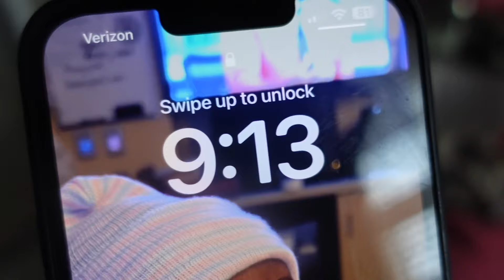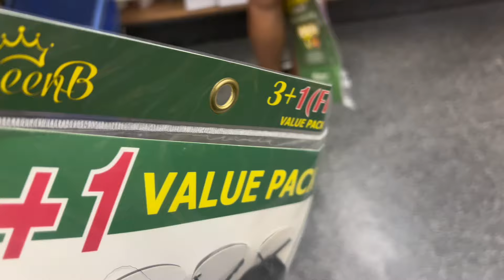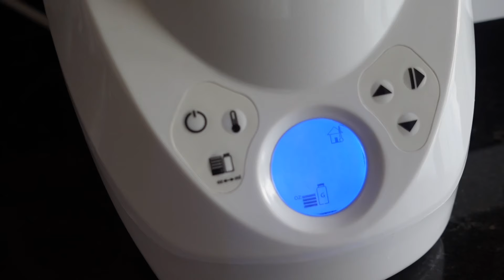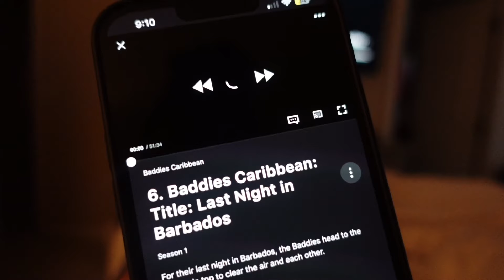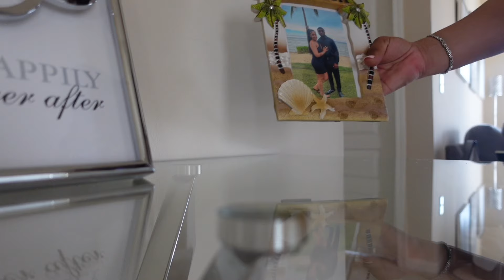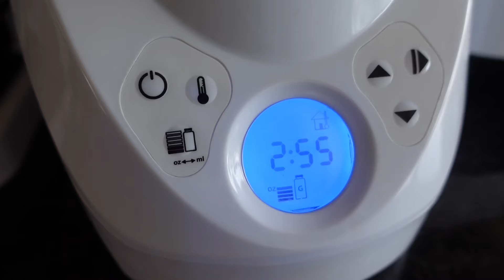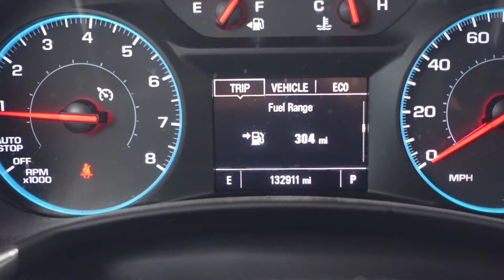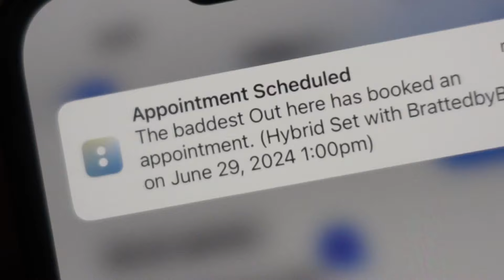SUMMER DAYS IN MY LIFE as a SAHM ep 01 ✧˖*°࿐| hair appt + nail appt + newborn care + MORE!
Hey y’all, thank you so much for tuning in!!! Come along with me as I get my hair done, nails and feet done.. clean my home & step outside with my gworls!!! And much much more!